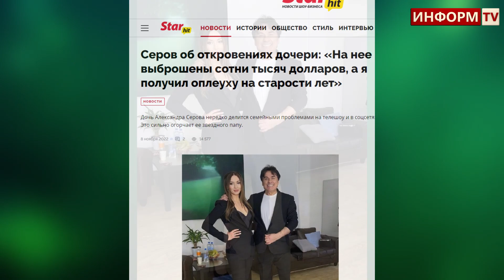УСТАЛ ТЕРПЕТЬ! Униженный Александр Серов обратился к дочери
Внимание!

Наш сайт является общедоступным информационным ресурсом и вся информация размещенная на нем, взята из открытых источников.